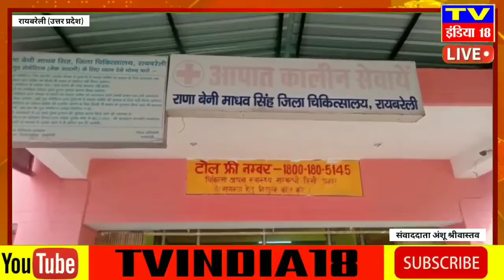रायबरेली : सिपाही सड़क दुर्घटना में घायल जिला अस्पताल में चल रहा है इलाज